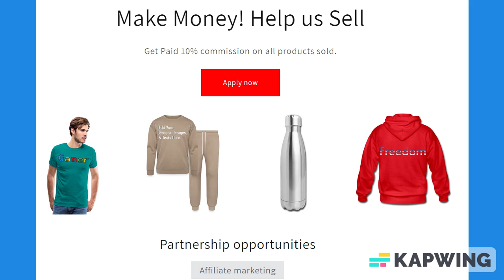Black & Aqua Blue Lined Paper Notebook 120 Pages 6 x 9 Inches Gifts for Student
About us